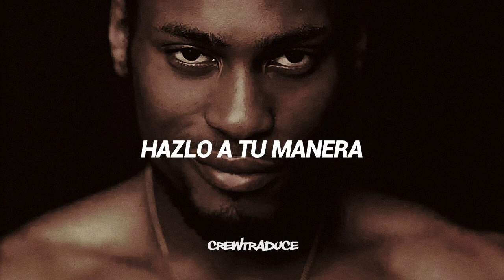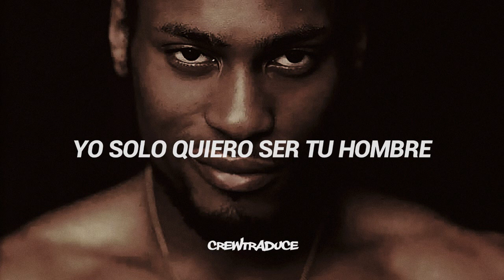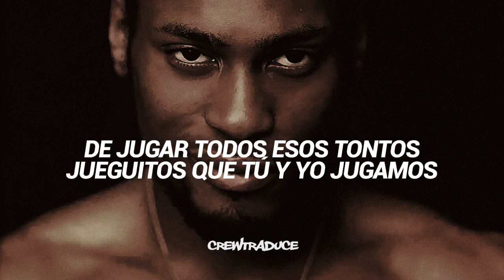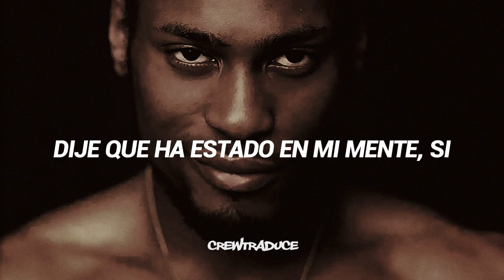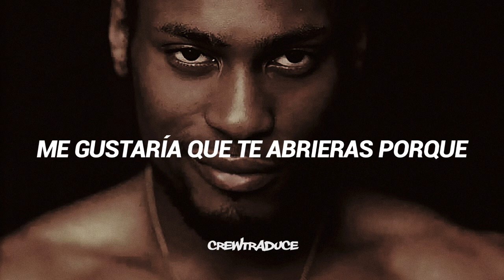D'Angelo - Untitled (How Does It Feel) (Subtitulado Español)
• "La traducción NO esta hecha literalmente, eso quiere decir que puede haber sido modificada con palabras nuevas o con sinónimos para así lograr una adaptación que tenga sentido al español."

Información:
- Track: Untitled (How Does It Feel)
- Artista(s): D'Angelo
- Álbum: Voodoo
- Año: 2000